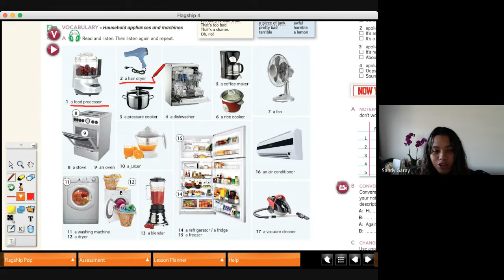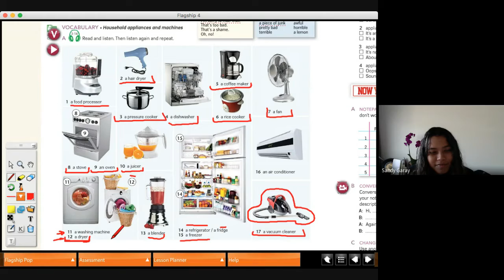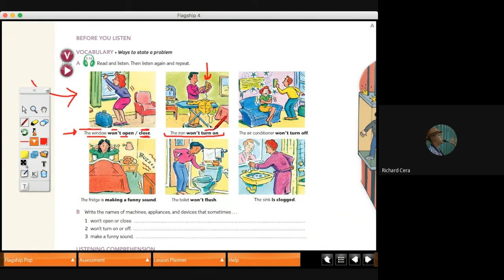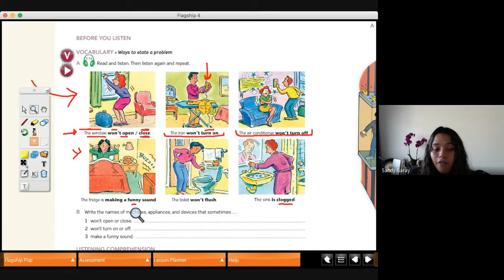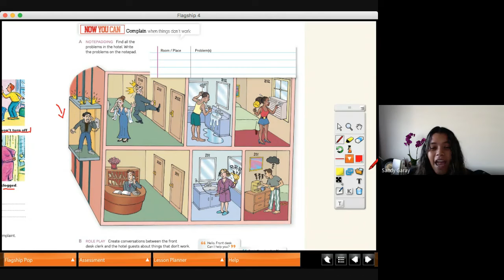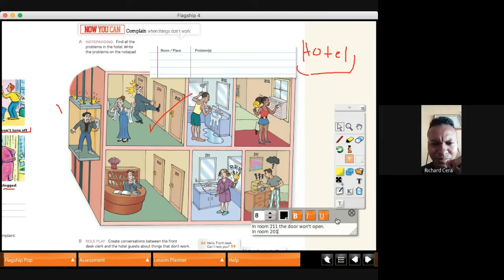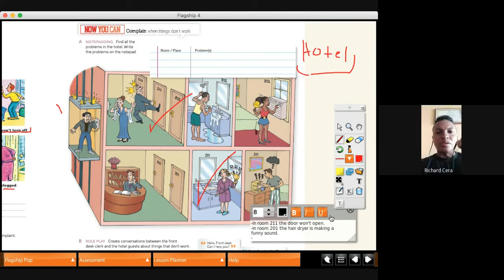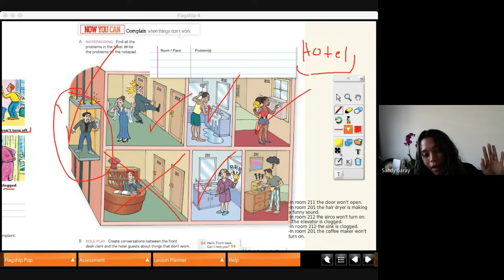Meeting Level 3 Music 2021-2 week 15